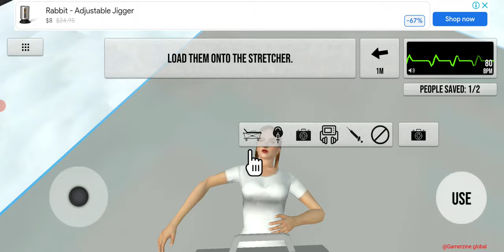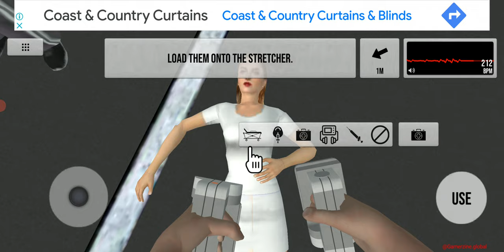letsplay Ambulance Simulator Car Driver - NEVER surrender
Ambulance drivers on alert! Drive real ambulances to help use first-aid for injured people, use pro-driving skills to get to the hospital fast in the ultimate ambulance simulator!

!! Ambulance Simulator - Car Driving Doctor, ALL-NEW open world driving simulator !!

Sound real ambulance sirens and drive fast through city streets past busy rush hour traffic to rescue injured people. Jump out of your ambulance to perform first aid like applying bandages, using defibrillators, giving medicine, all to help stabilise the patient. Help the patient safely onto the stretcher and into the ambulance, it's now time to get them back to the city hospital on time and safely.

Drive your ambulance safely when you're transporting the patient, any bump or crash can injure the person more and put them in more danger. Blast the ambulance sirens when driving so everyone in the city knows you're coming, get to the city hospital as fast as you can.

EXCITING MISSIONS:
- Help victims of traffic collisions
- Assist firefighters with victims of burning buildings
- Perform real medical procedures on injured people
- Use items like bandages, syringes, first aid kits, and defibrillators
- Escort patients through the city back to the hospital
- Transport patients on stretchers to and from the ambulance.
- Drive quickly to get injured people

Upgrade and unlock new ambulances by saving more people in the city. With realistic simulator driving, experience ambulance driving like no other game on the market. Authentic lights and sounds make the hospital doctor experience better than ever. Explore the huge open world city environment in your ambulance or exit your vehicle at any time in new first-person gameplay for the ultimate first aid simulation.

Realistic car driving and first-person open-world gameplay bring you the ultimate city doctor driving simulator. Rescue injured patients and transport them to the hospital in real ambulances for one of the best driving simulations, Ambulance Simulator - Car Driving Doctor.

Gamepickle Studios have been developing family-friendly games to be enjoyed by all, regardless of their age. We aim to promote responsible social values and healthy habits in a safe and controlled environment.